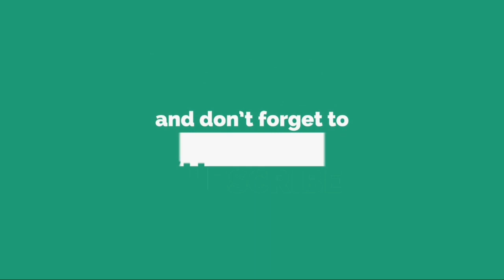98, secrets d’une victoire : pourquoi il ne faut pas rater le documentaire de TF1 sur...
98, secrets d’une victoire : pourquoi il ne faut pas rater le documentaire de TF1 sur...
Parmi tous les documentaires consacrés à la victoire des Bleus il y a vingt ans, _98, secrets d’une victoire _ est celui qu’il ne faut pas manquer. Avec l’aide de Bixente Lizarazu, consultant pour le groupe TF1, les réalisateurs Nicolas Glimois et Grégoire Margotton ont recueilli les confidences des vingt-deux joueurs de l’équipe de France de football championne du monde. Mais aussi celles du sélectionneur, Aimé Jacquet, de ses adjoints, Henri Émile et Philippe Bergeroo, du médecin Jean-Marcel Ferret et du chef de presse Philippe Tournon. Résultat: un film exceptionnel de 105 minutes qui retrace, match par match, le parcours des Bleus.